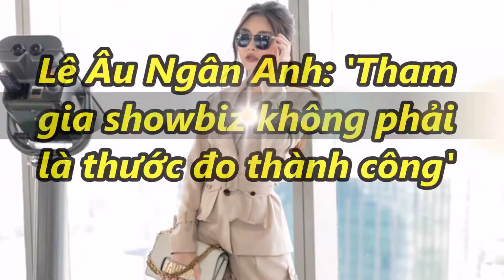✅ Lê Âu Ngân Anh: 'Tham gia showbiz không phải là thước đo thành công'|TIN TỨC 24H TV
TINTỨC24HTVnews24htv tintứcngôisao ✅ Lê Âu Ngân Anh: 'Tham gia showbiz không phải là thước đo thành công'|TIN TỨC 24H TV

- Bản tin thời sự:
- Bản tin nóng:
- Bản tin văn hóa:
- Bảntingiađình:
- Tâm sự tình yêu đôi lứa:
- Xuân Bắc:
- U23 Việt Nam:
►Hashtag►Hashtag:TINTUC24HTV
Nguồn: TINTỨC24HTVnews24htv.